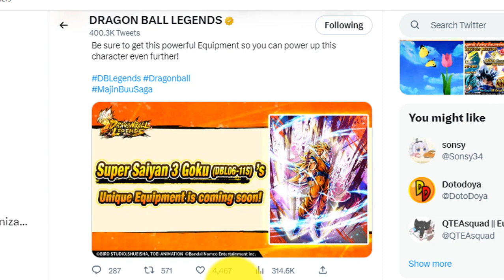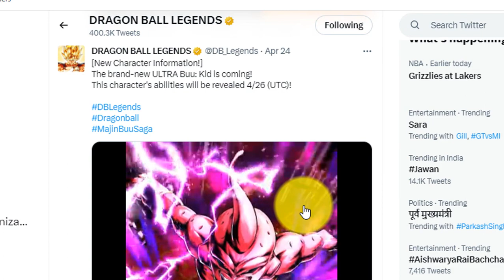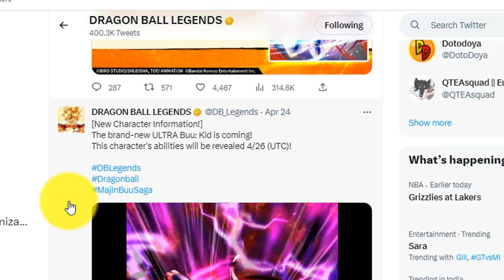ZENKAI SUPER SAIYAN 3 GOKU GETTING UNIQUE EQUIPMENT 🤯 | DRAGON BALL LEGENDS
➤〢 GODLY PLAYER 👑 (RANK 535) RATING MATCHES.
➤〢 FIRST GOLD GUILD IN INDIAN COMMUNITY 😎
➤〢Join my Alternate GUILD - mc8hasj4